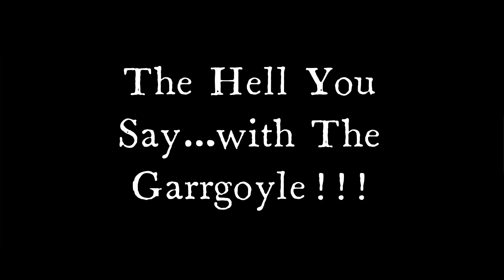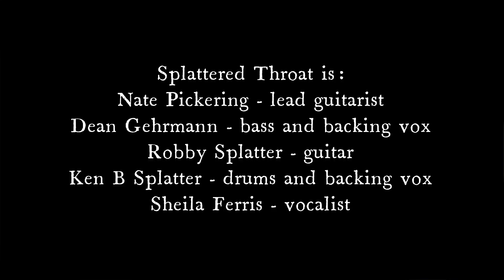The Hell You Say! - Episode 24 with the band Splattered Throat!!!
Hello and welcome to episode 24 of The Hell You Say! In this episode, I get the honor of interviewing the band Splattered Throat! Join us as we talk about the creation of the band, their musical influences, their incredible music and we learn that if you drink blood four times, you'll throw up four times! Fascinating! So come on aboard and learn all about this great band from Idaho!